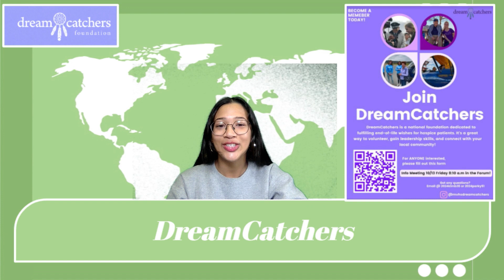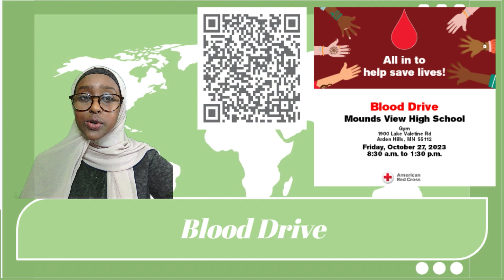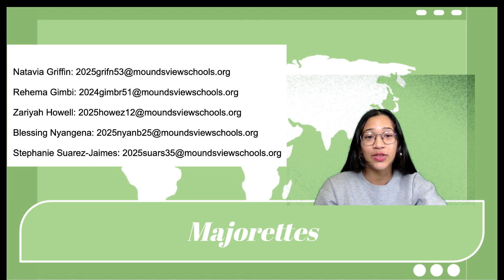Morning Herd 10/12/2023